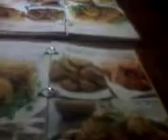vhre. qa a